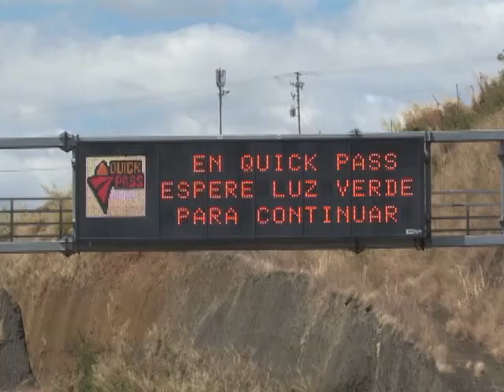Informe Lanamme Ruta 27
Deslaves en las paredes y la caída de material sobre la ruta 27 ponen en peligro a los usuarios de esta vía. El Lanamme en sus informes técnicos señaló el deterioro de los taludes.